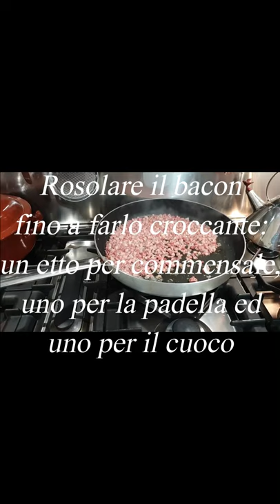La carbonara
Una delle paste più famose dall'origine ... misteriosa !